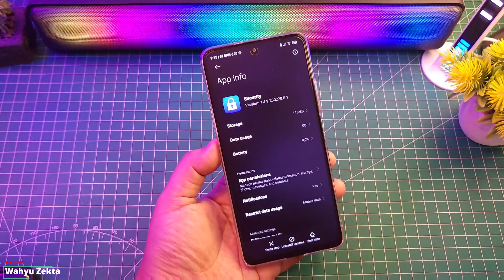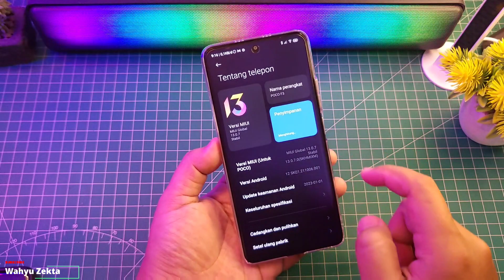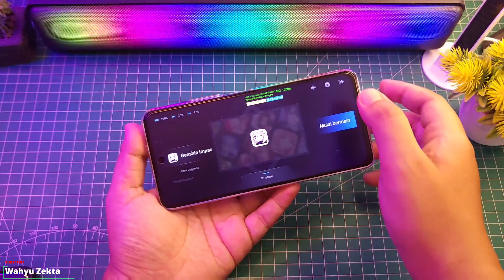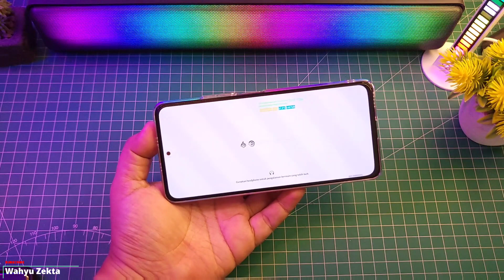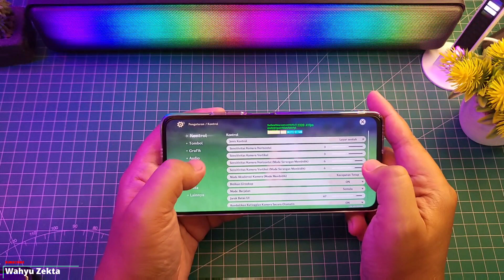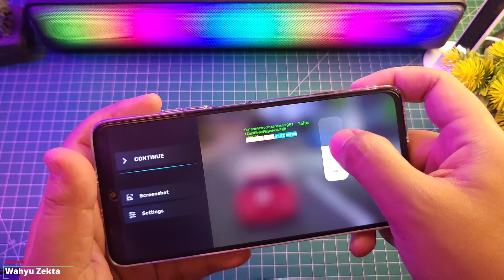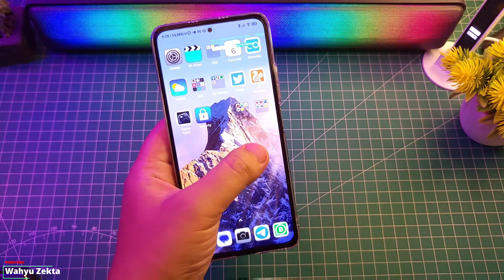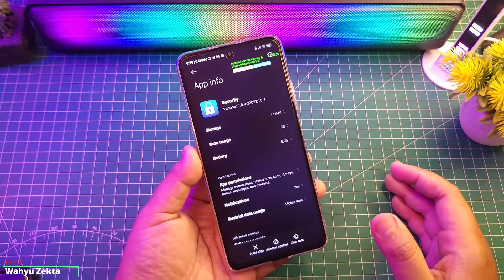New Security 7.4.9 Test MIUI 13 Apa yang Baru?? Gaming Stabil?? No Limits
UPDATE TERBARU! Security 7.4.9 Test MIUI 13 Lancar Main Game! FPS STABIL! No Limit! SECURITY ini Versi CN ya Gaes jadi Bilah sisinya tidak bisa keluar Selengkapnya Langsung Ke videonya..

New Update Security / Kemanan 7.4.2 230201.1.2 ekor 1.2 Bahasa Indonesia

Produk yang pernah saya pake :
OFFICIAL GRUP WAHYU ZEKTA OFFICIAL